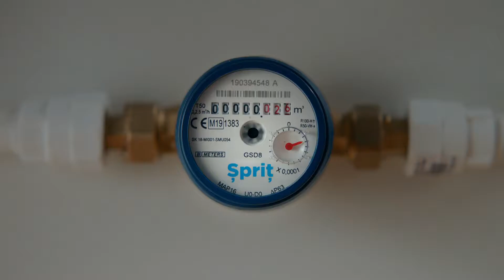Sprit - Veselie pentru comunitate